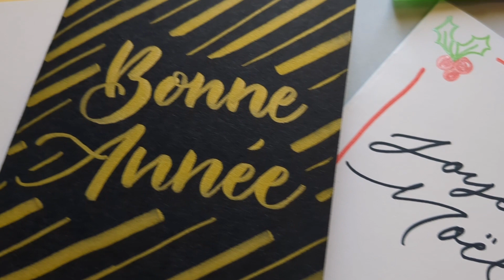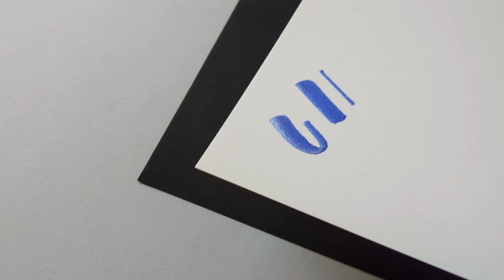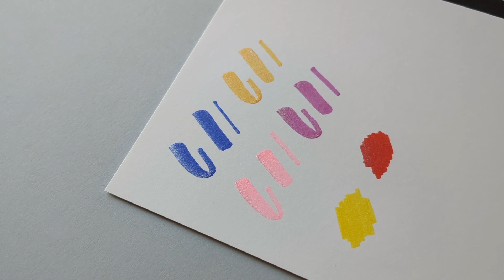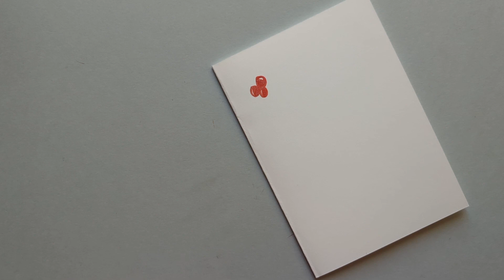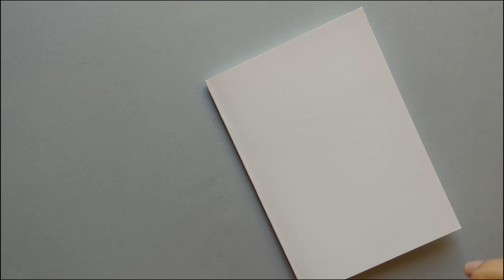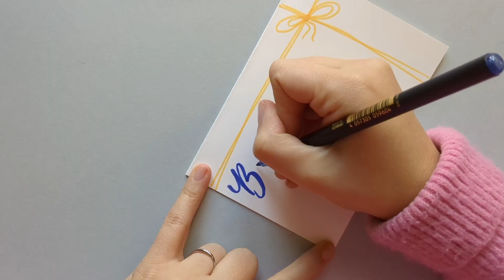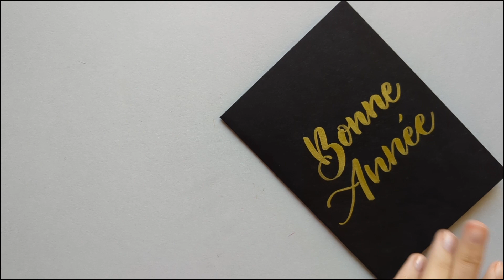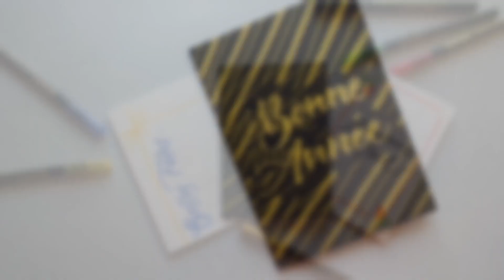3 cartes de fêtes en moins de 5 minutes - Tuto Express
🖊️ Réalisez avec moi 3 cartes express pour les fêtes de fin d'années !

J'en profite pour tester les nouveaux feutres pailletés (Glitter pen) de la marque Edding ainsi que le brush pen doré de la même marque.

Même si j'aime passer du temps sur mes créations, j'aime bien avoir à disposition quelques idées ultra rapides mais très chouettes pour les moments où je n'ai pas le temps de me poser 😉

Ces 3 tutos express de cartes pour les fêtes de fin d'année sont parfaits pour créer des cartes jolies et modernes en quelques minutes !

👉 Vous avez des questions sur ces feutres ou vous avez envie de tester un de ces tutos ? Venez échanger avec moi en commentaires.

🖊️ LE MATÉRIEL PRÉSENTÉ DANS LA VIDÉO

- Feutres pailletés Edding : amzn.to/49XS0aP
- Brush pen Edding doré : amzn.to/47zrUtm
- Papier multi-technique Paint On Clairefontaine

👩‍🎨 Apprenez la calligraphie et le brush lettering en ligne avec mes cours complets et accessibles à tou.te.s

💛 ME SUIVRE :

- de conseils, astuces et tutos en calligraphie et brush lettering sur mon blog